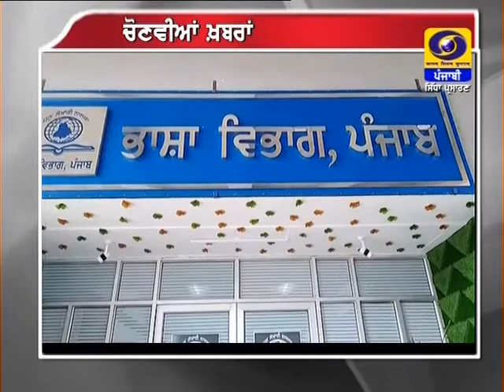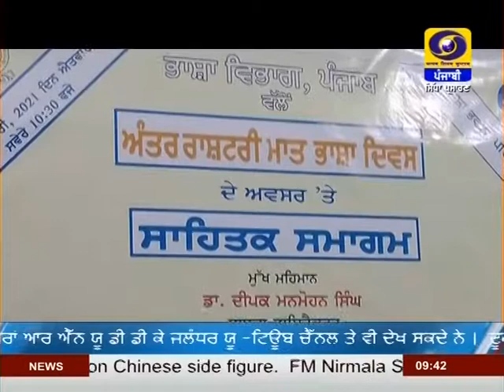9:30PM | DATED 21-02-2021